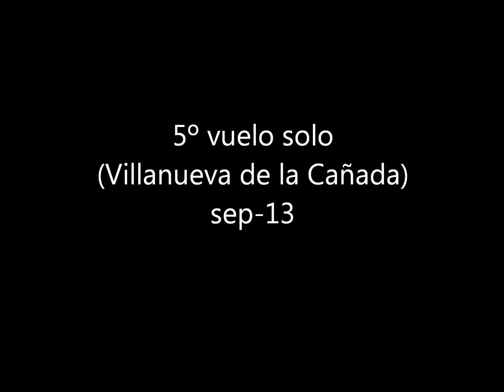5º vuelo solo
5º vuelo solo. Practicando espirales. Villanueva de la Cañada. Sep 2013